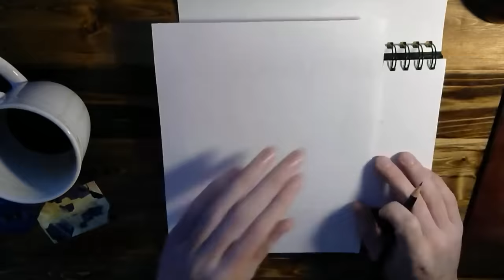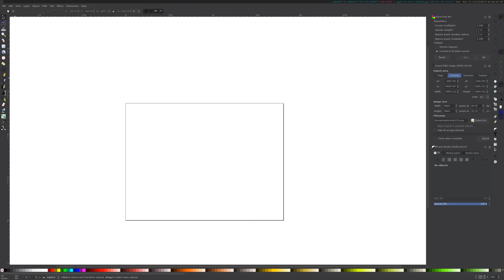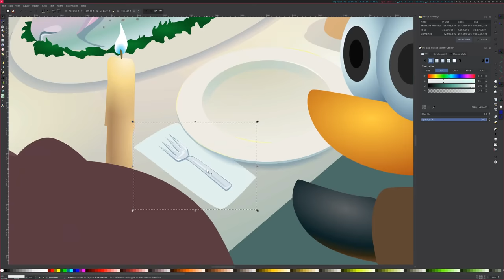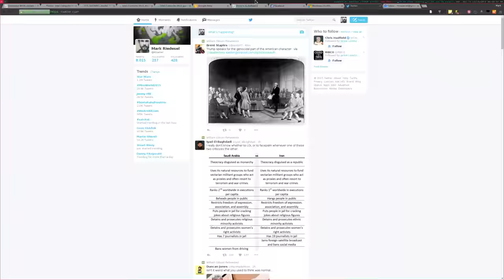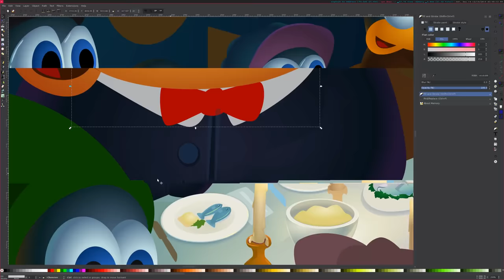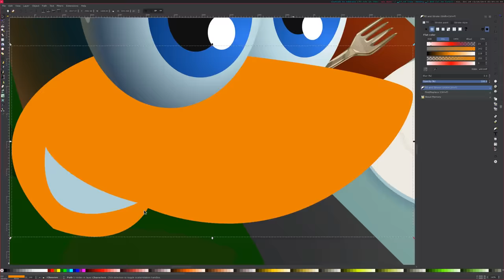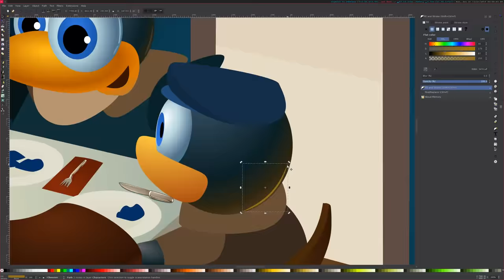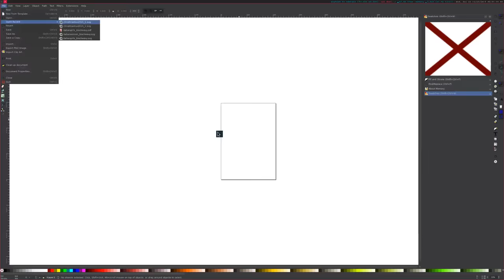Christmas Tux 2015 timelapse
The creation of Christmas Tux 2015, over roughly 20 hours of work compressed down to 10 minutes. The initial sketch took about 2 hours and subsequent work was performed in Inkscape over about 18 hours.